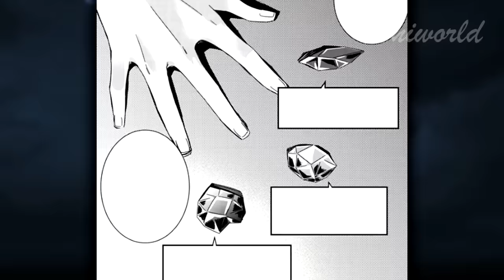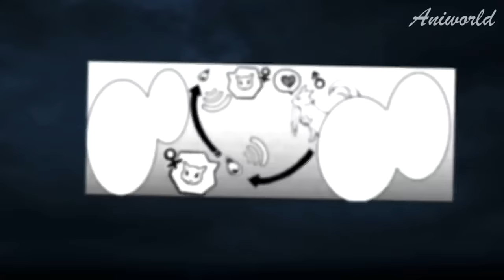Prince Is Betrayed By His Kingdom But He Has Godlike Powers - Manhwa Recap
The Empire of Eurasia on the continent of Vogel. With vast lands, and a huge military force, she understands the struggle for the throne.While the heir has not been determined, the emperor's children are trying their best to grab as much power as possible. However, there is one prince among them who claims that under no circumstances does he want to be emperor.The seventh Prince, Arnold Lakes Adler. A young man who is inferior to his younger twin brother in everything, a fool prince.Apathetic and talentless, Arnold spends all his time loitering around. However, behind the screen, he is one of only five SS class adventurers, called Silver.Looking at the heated struggle for the throne, he decided: "I don't want to die, so I'd rather make my younger brother emperor. "And the story of the absurd secret intrigues of the prince, who did not care about the imperial throne, began.